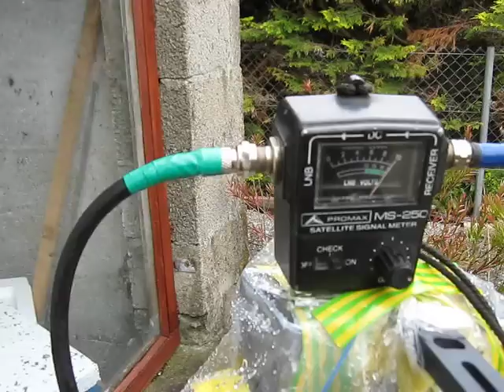Saorsat Ka-LNB + signal meter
Promax MS250 + Ka-LNB on 9E (Ka-sat/Saorsat)